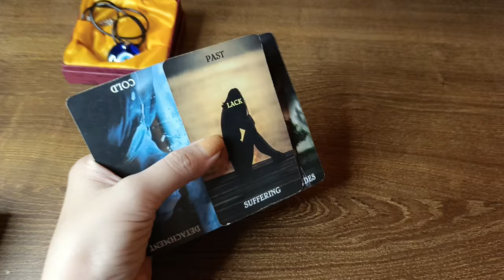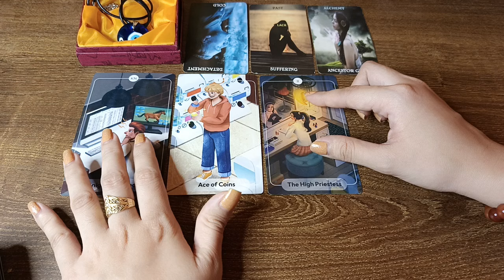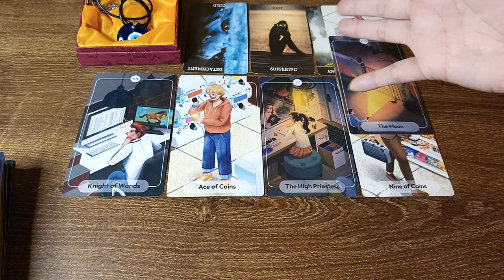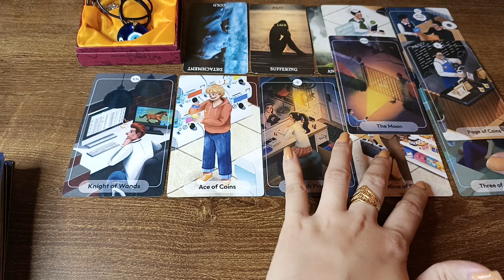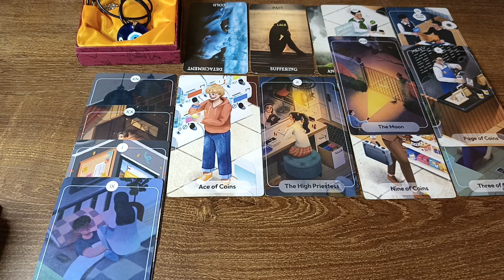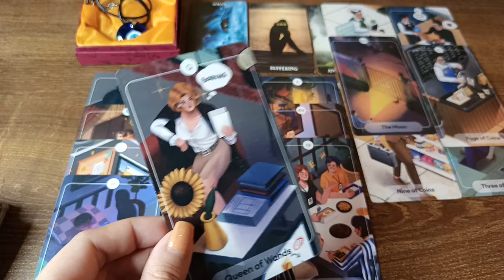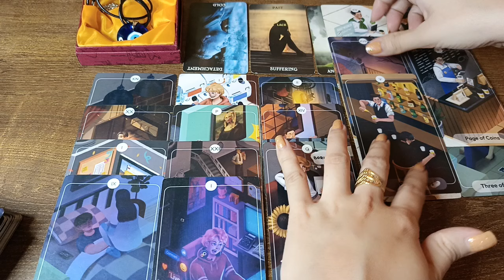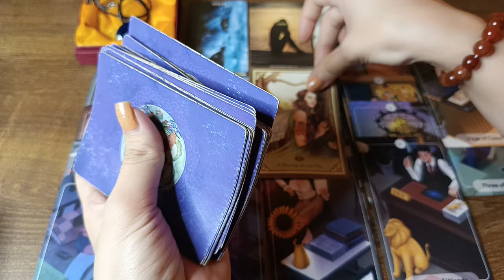🔮MAY 19,2024 ♉TAURUS ♍VIRGO ♑CAPRICORN;DAILY HOROSCOPE